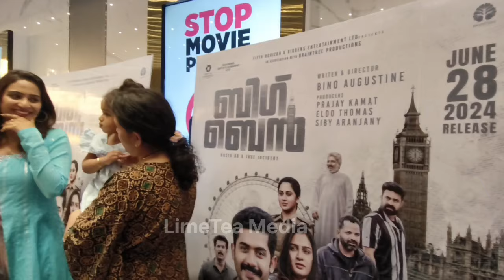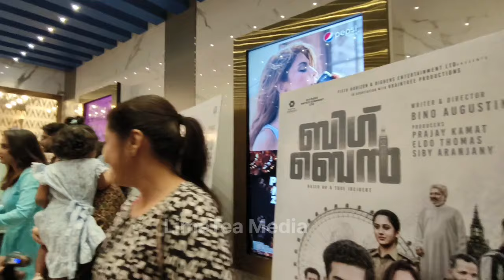Big Ben Film Celebrity Respons 🔥Aparna Balamurali